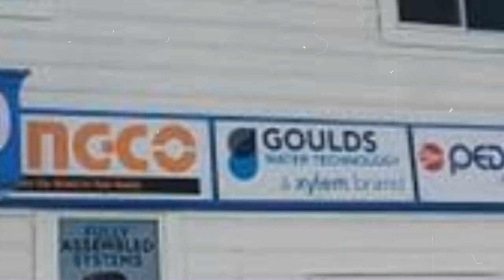Pump Experts Opening Ceremony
This video was done for the opening of a new location for the Pump Expert Team. Congratulations on this massive achievement. Our Team provided were responsible for the video producton and photography for the event. Thank You Pump Experts for choosing Vision Vault.